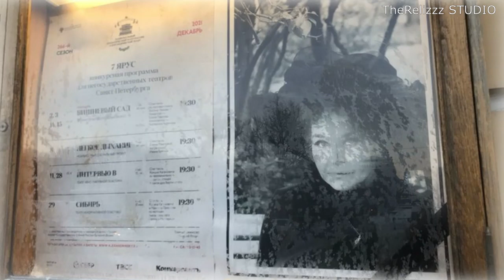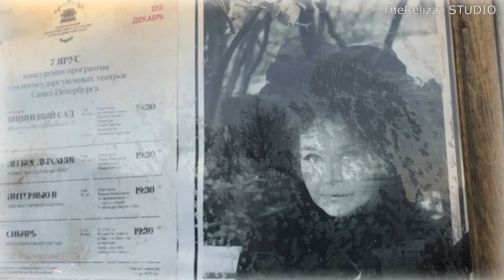ВНУК В ТРАУРЕ, А СЫН В СЛЕЗАХ! ВИДЕО С ПОХОРОН Нины Ургант